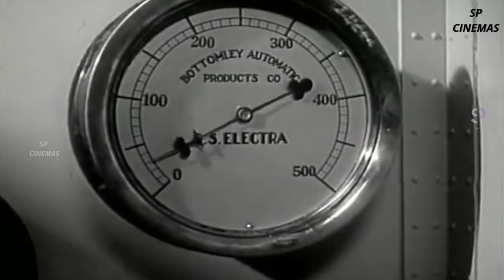Affairs of Cappy Ricks 1937 | Hollywwood Full Movie | Walter Brennan | Mary Brian | SP Cinemas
Affairs of Cappy Ricks is a 1937 American comedy drama film directed by Ralph Staub and starring Walter Brennan, Mary Brian, Lyle Talbot, Frank Shields, and Frank Melton. It was produced and distributed by Republic Pictures. The plot is about a captain who returns home from a long voyage and has to take charge of his business and family.

Cappy Ricks (Walter Brennan) has returned home from a long voyage at sea only to find that his family and business are not as he left them. His daughter Frankie (Mary Brian) is engaged to a dimwit that he isn't fond of. His future mother-in-law already owns 51% of his business and has plans to replace his prized ship. A marriage date is set for his daughter. The business is to be merged with his long standing competitor. Cappy Ricks knows he has to end the chaos and set things straight. He brings everyone on his ship as there he can be the Captain and in charge. He has a two day excursion extend into an 8 week voyage. Then they are lost on an uninhabited island. And as in other movies of that period, he uses the island to straighten out the arrogance of the rich ladies and the weakness of sons under mothers dominance. They were never lost for he had secret radio contact. Captain Braddock "rescues" them but his modern electronic ship fails in a storm and only Cappy knows how to sail. The merger is cancelled, Mrs. Peasely is to move from his house, and his daughter is to marry the man she really loves all with a happy ending.

Walter Brennan as Cappy Ricks
Mary Brian as Frances 'Frankie' Ricks
Lyle Talbot as Bill Peck
Frank Shields as Waldo P. Bottomly Jr.
Frank Melton as Matt Peasely
Georgia Caine as Mrs. Amanda Peasely
Phyllis Barry as Ellen Ricks Peasely
William B. Davidson as Waldo P. Bottomly Sr.
Frank Shannon as Captain Braddock
Howard Brooks as Revere the Butler